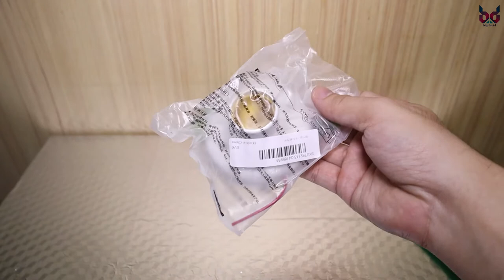Clap Switch Review and Tips (tagalog)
Baka Useful sainyo ang next item na ma-upload ko dito mga lods,